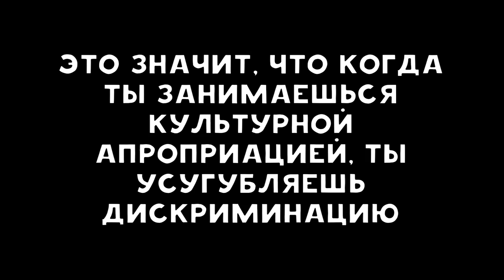Культурная апроприация | nixelpixel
Ну вот, я попробовала рассказать про культурную апроприацию. Так-то я советую просто очень много почитать самостоятельно и все встанет на свои места. Если не встало, я не хочу ни с кем спорить и не хочу никому ничего ЕЩЕ БОЛЬШЕ объяснять. Читайте! Также некоторые обиделись на мудака, поэтому уточню: мне кажется, что люди, которые делают что-то по незнанию, не мудаки. Мудаки — те, кто прекрасно знают что такое КА и все равно этим занимаются. Мне казалось, это очевидно. Окей вот ссылочки: